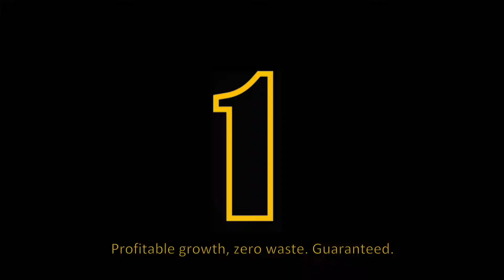System1 Virtual Reality Shopper Research (Shortened)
System1 Research Virtual Reality Shopper solution is designed to deliver where traditional shopper research fails. We design and test shopper activations based on behavioral principles, using fully interactive virtual reality environment.